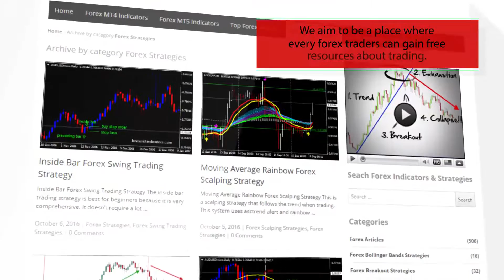J TPO Clean – indicator for MetaTrader 4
-About-

Forex Strategies
Forex Indicators
Forex Systems